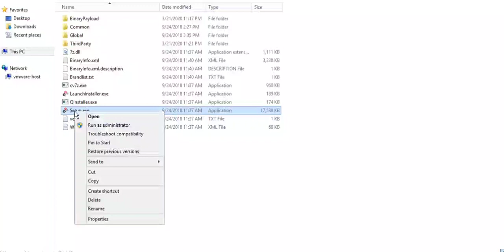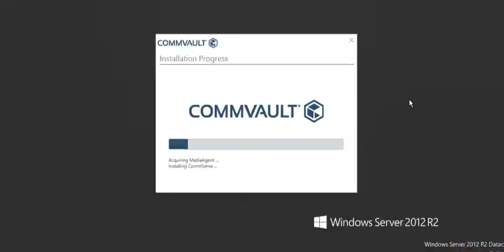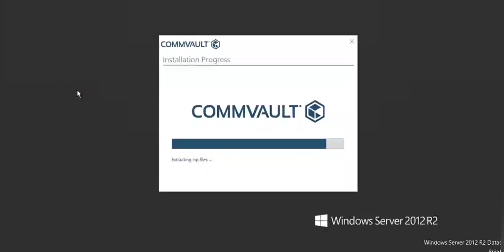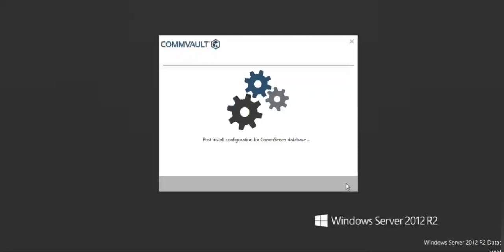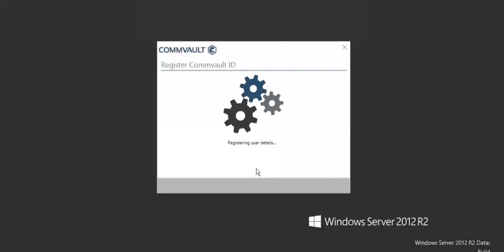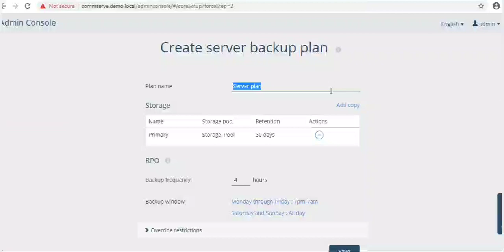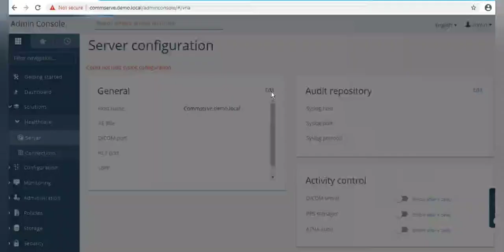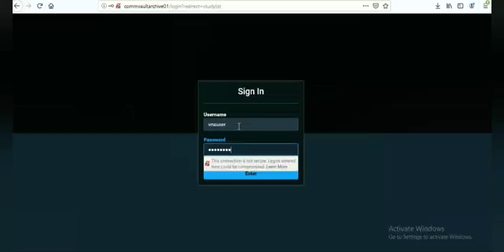How to Archive PACS Data using Commvault?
In this Video, we have explained how to Archive PACS Data using Commvault.
This is helpful for healthcare industry.
They can Archive their PACS data to Commserve by configuring it as DICOM Server. Once data is uploaded, the data can be view from DICOM Viewer.